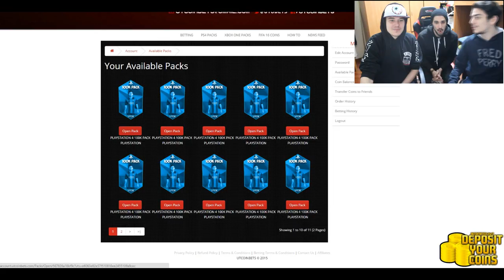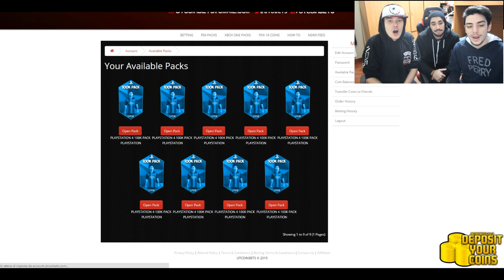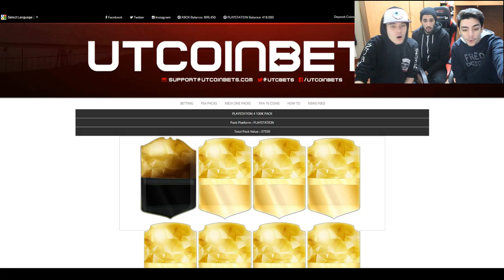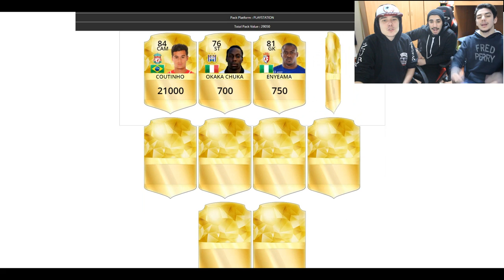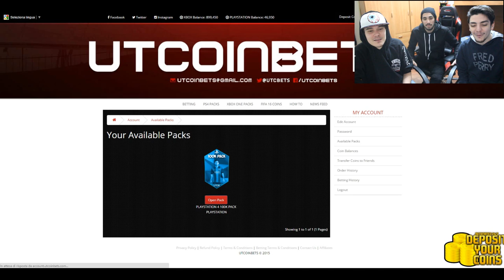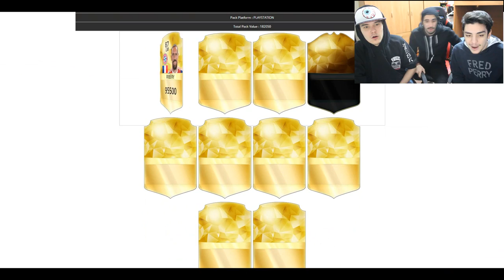PACK OPENING - 1 MILLION IN A PACK?!?!